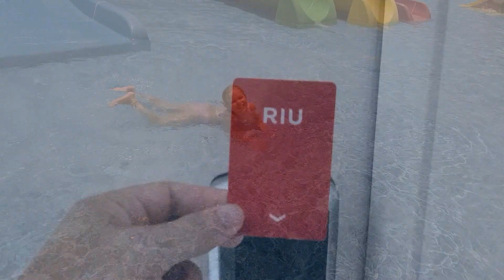All inclusive vacation Flew in and Were Stunned During COVID-19 PANDEMIC Cancun 2020